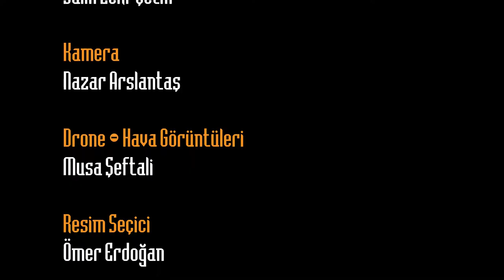3 farklı medeniyete ev sahipliği yapan Germir mahallesi Gezici Radarı ağırladı